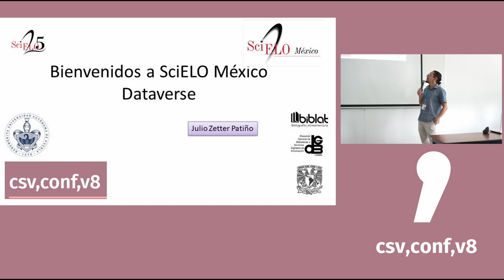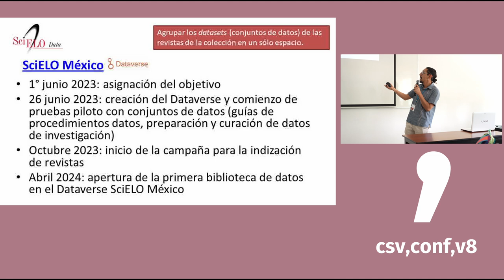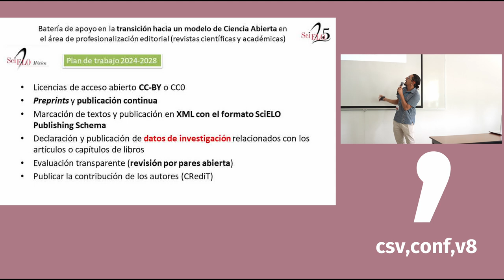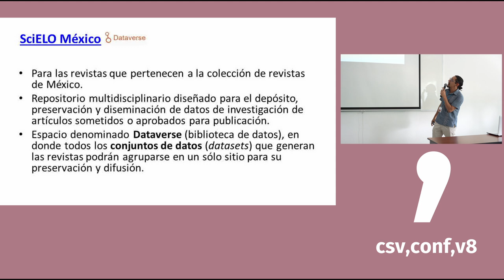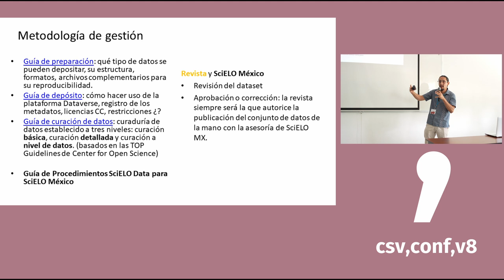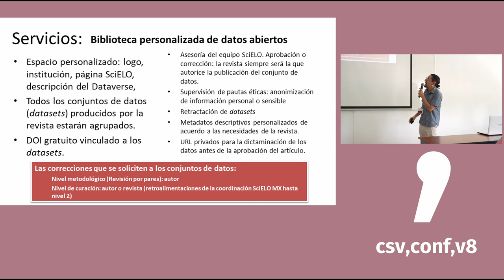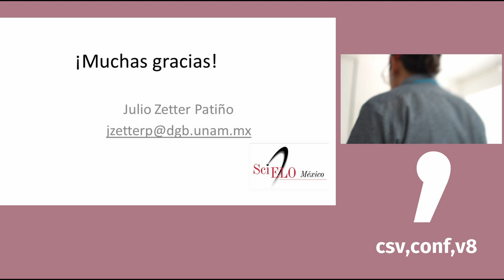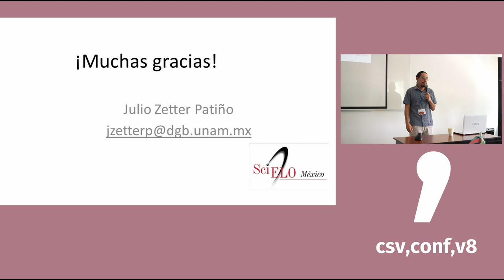Dataverse SciELO México: open data repository for Mexican science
Presented by: Julio Zetter Patiño (ES)

The objective of this talk is to promote and consolidate the national open data repository 'Dataverse: SciELO México', which aims to provide a space where researchers can deposit and share their data sets in a structured, standardized, simple and limited way. By adopting open data practices, we seek to improve the reproducibility of studies, encourage collaboration between researchers, and maximize the impact and reach of Mexican research.